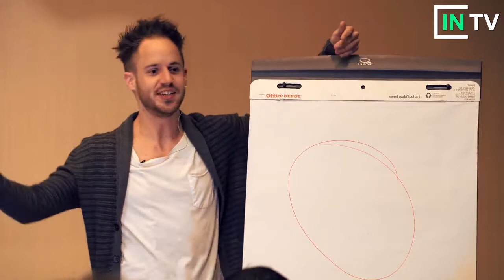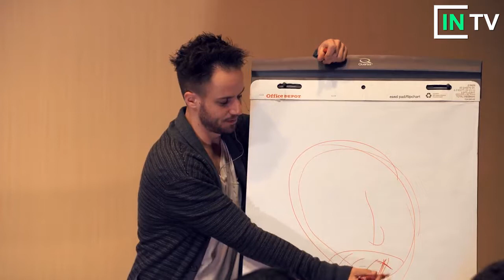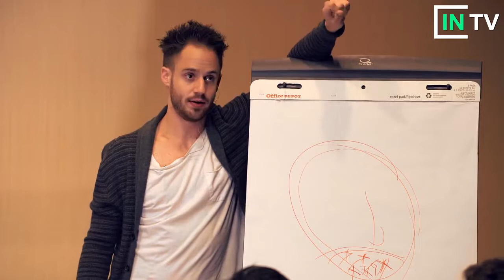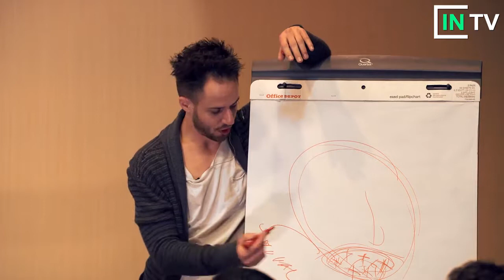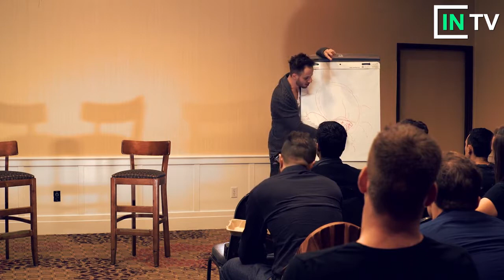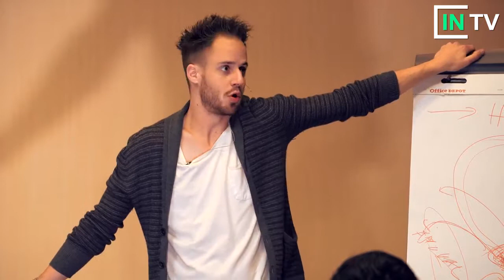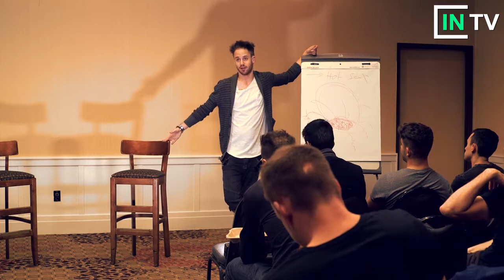MAKTABDA SIZGA YOQADIGAN QIZGA ERISHISH | RSD JULIENDAN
RSD JULIEN MOTIVATION KEYS